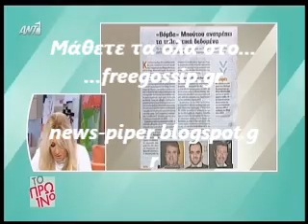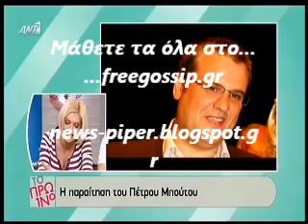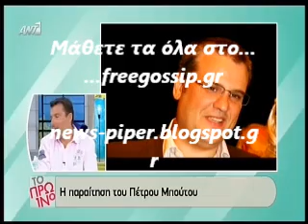Ο Λιαγκας για τον Μπυτο